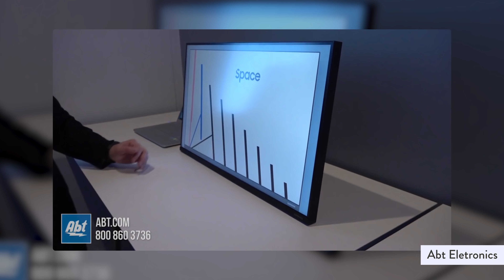BICHO! A TV agora DOBRA e é 8K! ESSE É O FUTURO!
📷 VAI LA CONVERSAR COM O ANDRE!